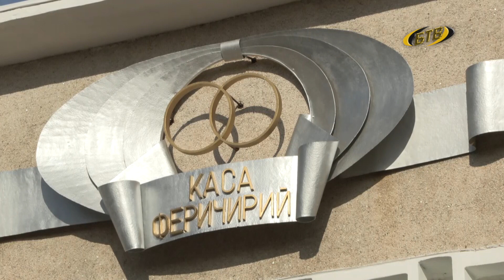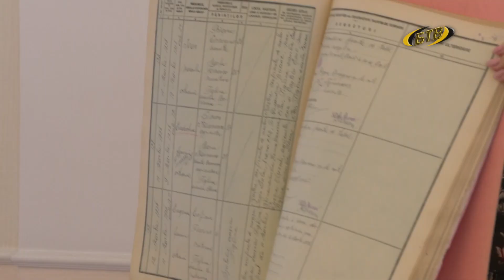Семья и закон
Урок правовой грамотности для лицеистов провели сотрудники городского Управления ЗАГС. Ребятам рассказали о семейном законодательстве и о правах граждан в семье, о социальном равенстве, и не только. Всю информацию подкрепили жизненными примерами, цифрами и демонстрацией архивных материалов. За тем, как проходит урок ОБЖ, наблюдала наша съемочная группа.